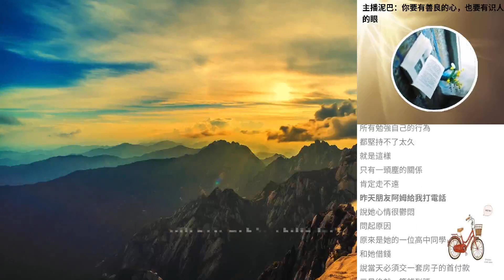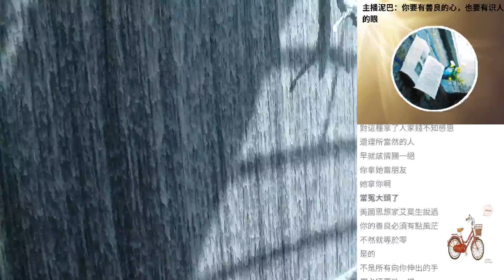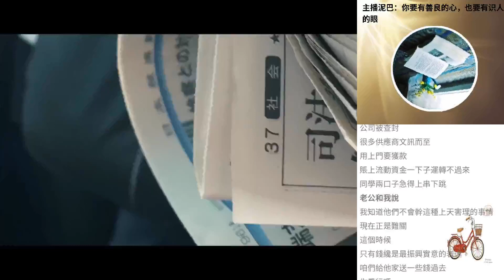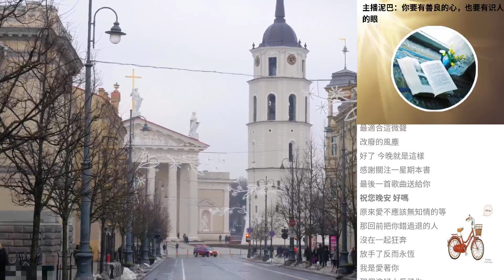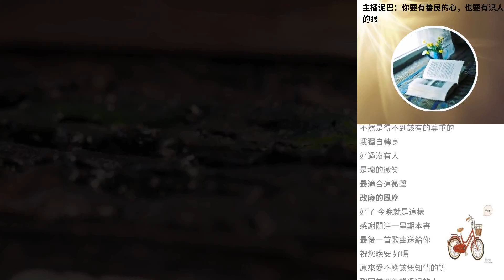主播泥巴：你要有善良的心，也要有識人的眼